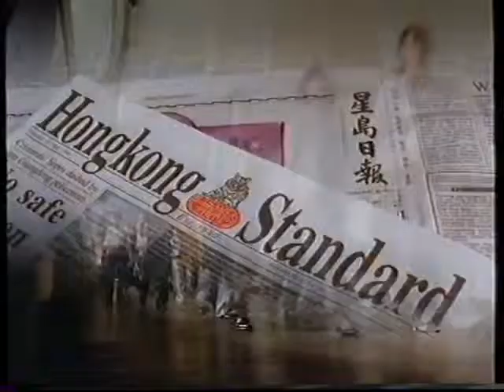香港經典廣告1994JobMarket 求職廣場